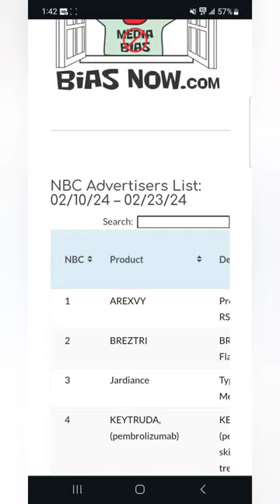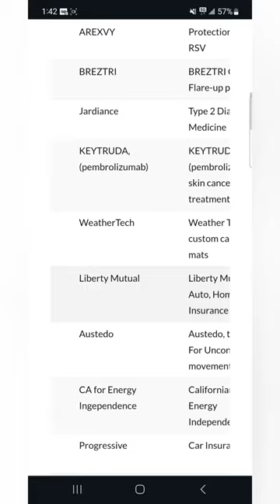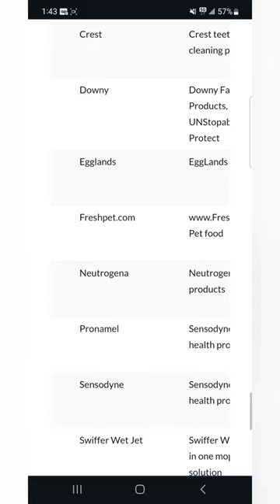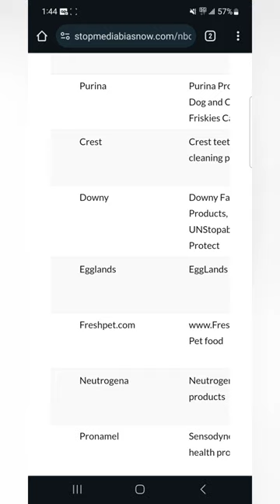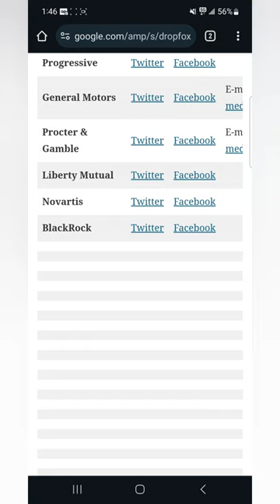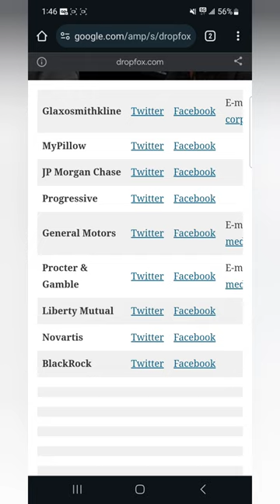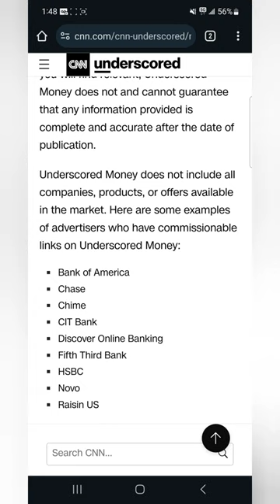the virus (media ownership) part 1